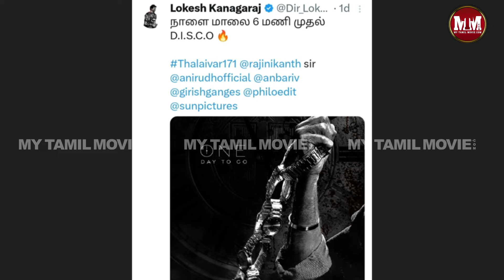Coolie title teaser decoding | Rajnikanth | lokesh kanagaraj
My Tamil Movie is a Digital Media Platform that provides you fully Entertainment based on Cinema, Music Concerts & Events, Reality Shows, Exclusive Interviews, Lifestyle and much more.

You Can Also Follow Us for more Updates @MYTAMILMOVIE